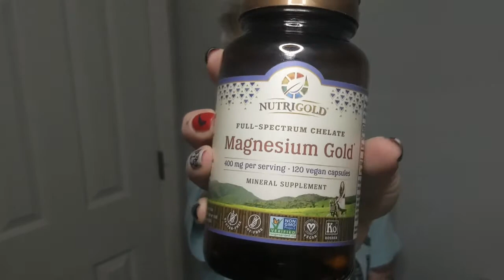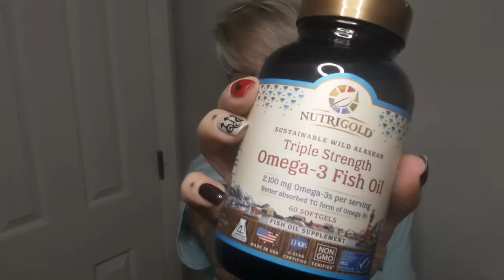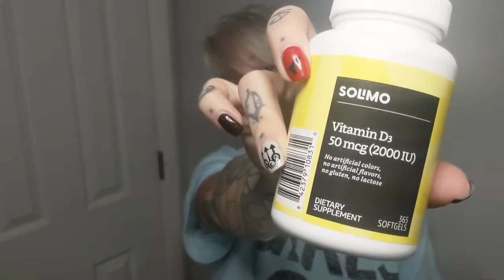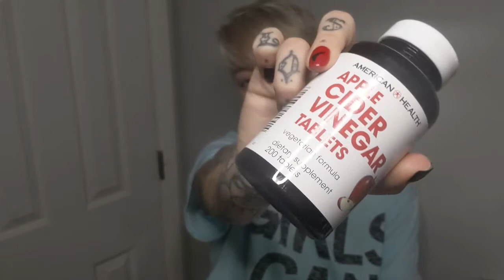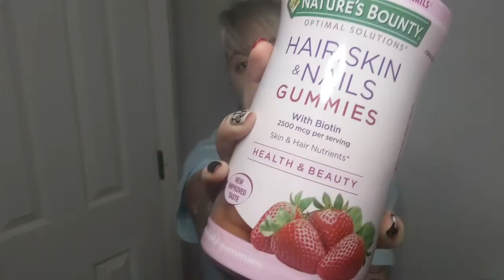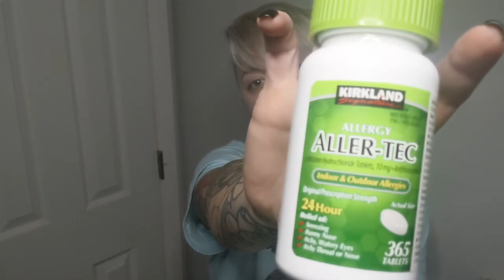Vitamins, Supplements, and Macros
I go through my daily supplement intake as well as explain why I take each product as well as touch on my daily water intake and macros.